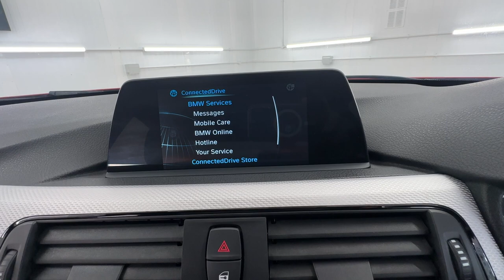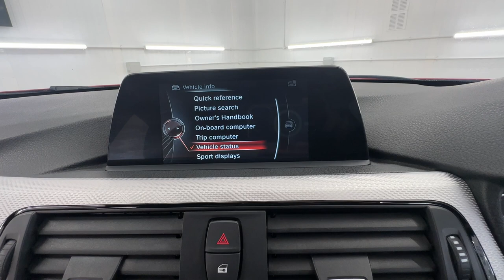Country Car Barford Warwickshire BMW 330 Hybrid for sale